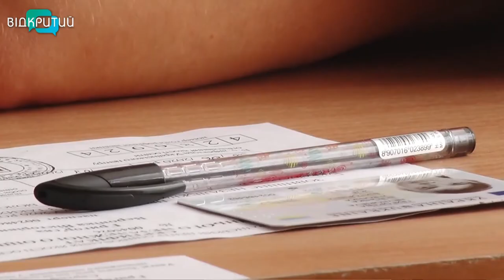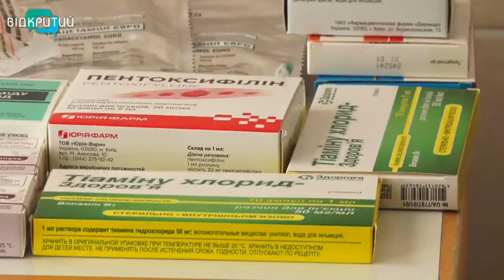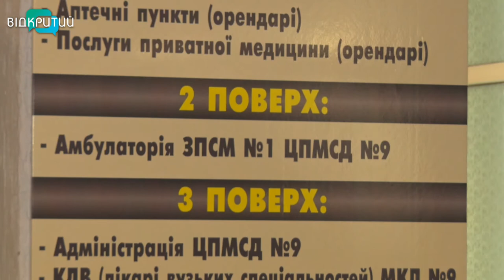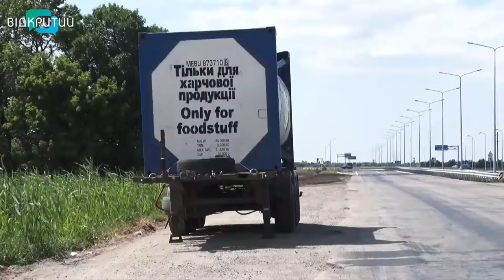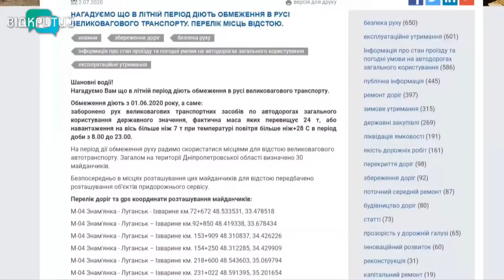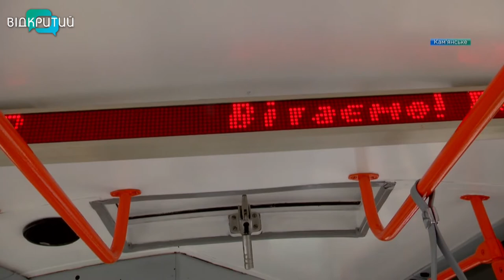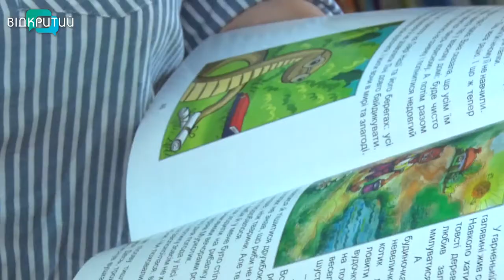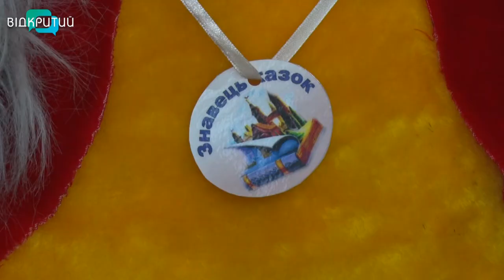Новини OPEN NEWS від 13 липня 2020 року 19:15